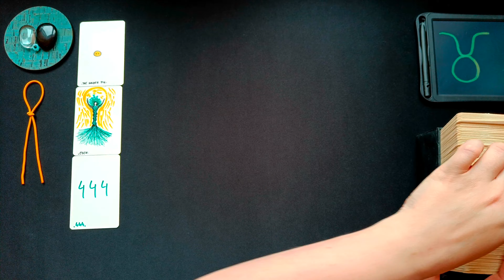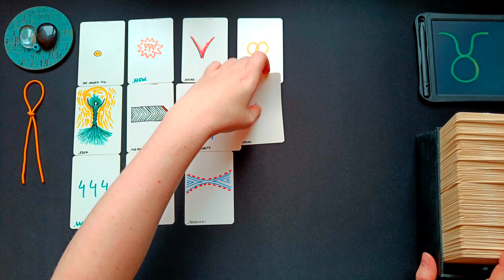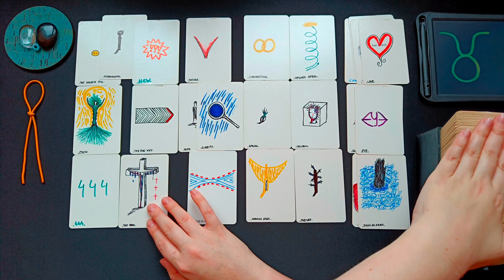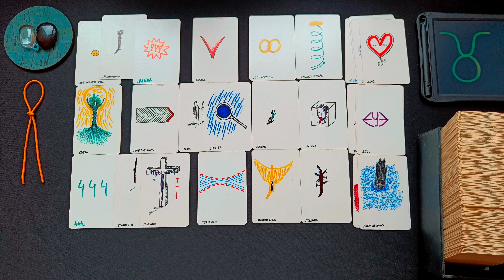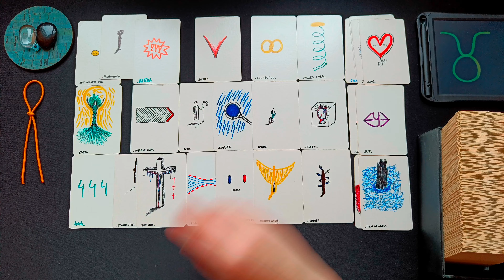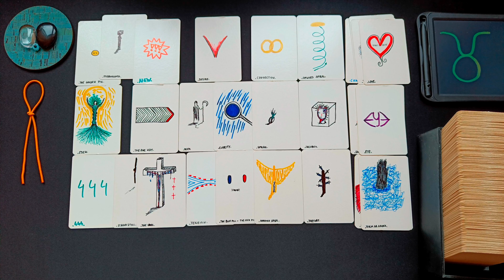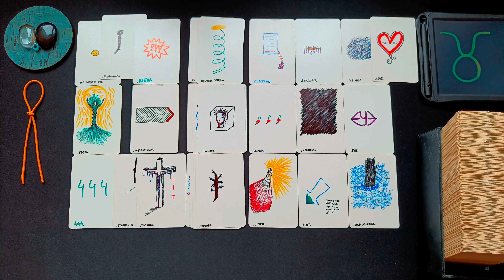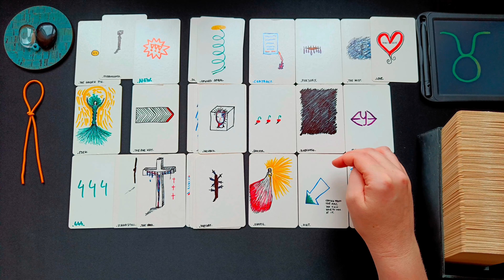STIER ♉ Februar 2023 👁️‍🗨️ • 444! Erfolg und Wachstum - diese Herausforderungen bestehst du • 🧿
ͽ Intuitive, zeitlose Kartenlegung für STIER in
Sonne - Aszendent – Mond – veröffentlicht am 30. Jänner 2023

00:00 Intro und WICHTIGE HINWEISE
01:54 direkt zur Legung • aktuelle Situation • aktive Blockaden
10:38 Beruf • Berufung • Finanzen • materielle Angelegenheiten
21:48 zwischenmenschliche Beziehungen
34:48 Abschlussritual • Blockadenlösung

••• Schedule ••• •  •   •
Montag: ERDZEICHEN ••• Steinbock • Stier • Jungfrau •
Dienstag: LUFTZEICHEN ••• Wassermann • Zwillinge • Waage •
Mittwoch: WASSERZEICHEN ••• Fische • Krebs • Skorpion •
Donnerstag: FEUERZEICHEN ••• Widder • Löwe • Schütze •
Freitag • Samstag: Spontane Impulse
Sonntag: Special Vibe